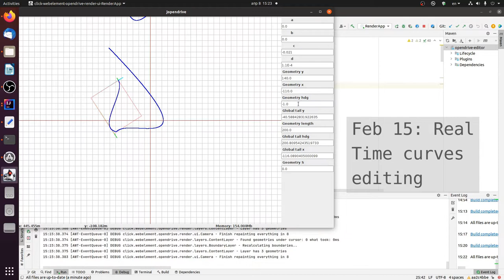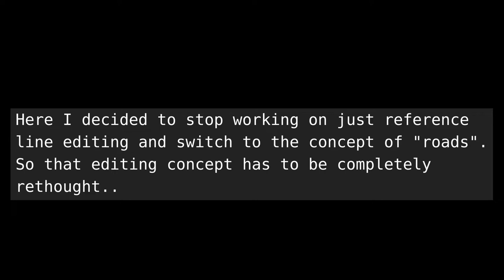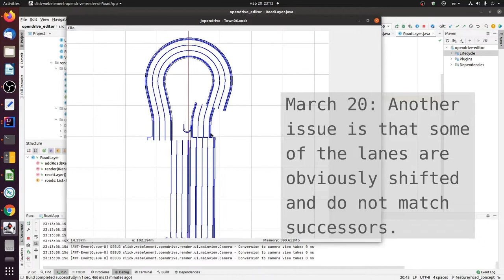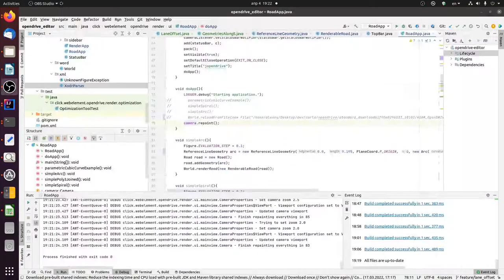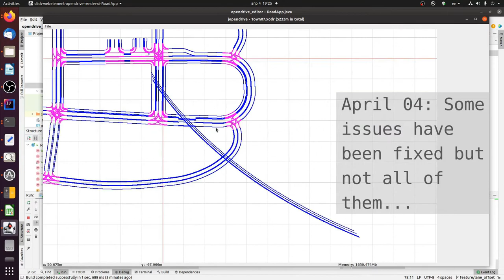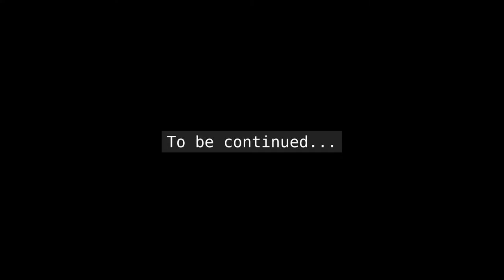Developing ASAM OpenDRIVE editor in plain Java (Part 1)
Showing up examples with opendrive xodr files from Carla simulator package.